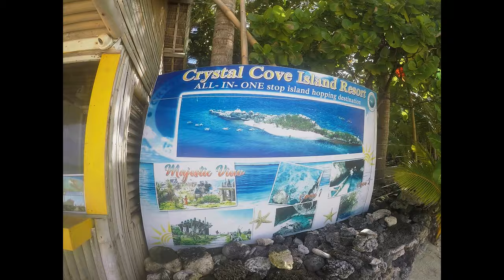Vlog | Travel | Crimson Resort and Spa Boracay 2021 New Normal | Day Three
Hi everyone! This is a video series, my wife and I travelled into Boracay this 2021 for our anniversary and honeymoon as well and this is the third day of our stay in Boracay and third entry on the series, on this day we managed to go to our island hopping activities and snorkeling, we managed to have our pictures taken by the guide in Crystal Cove in Boracay, Snorkeled near Station One, we went to Puka Beach for some pictures as well and again we ate for lunch at “D’ Jhon’s Picnic Place” this place never gets old, the fresh seafood and refreshing fruits shakes that we had were a dream.

If ever you are planning to go to Boracay island and you happened to need a local tourist guide that can help you be on budget. We met Kuya Ely Piolo, on the beach front of Crimson Resort and Spa in Boracay, he gave us a good deal on the activities that we did while we were there, and he also accompanied us to D’ Jhon’s Picnic Place for lunch.

In addition, he also has a mini board by the beach to advertise his services. I have also, placed his contact details below, so if you want to contact him, he will take good care of you plus he also has contacts for the people that are doing braids on a budget, so he can hook you up with them as well.
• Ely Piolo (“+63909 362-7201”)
I hope you guys liked this video 📼 as much as I liked filming, editing and sharing it, please leave a comment down below on the comment section about this video also, please leave a like if you liked this video and SUBSCRIBE to my channel if you’ve enjoyed this content.

And if you are subscribed, already to the channel and would like to be reminded when I upload new videos on my channel please click on the “bell”🔔 icon, located in the bottom right area of every video that I have created also, if you are not yet subscribed to the channel, what are you waiting for?

This video was shot using a combination footages from our  Canon G11 compact camera and GoPro Hero 5 action camera 📷, edited on an open source software for video editing on my Dell Laptop called "VSDC Video Editor" 🎥. Doing these vlogs helps me to grow as a video content creator in the process.

Please check my Facebook page and website for my freelance photography, custom t-shirt design works and my personal vlog as well.

Music used on this vlog:
Sad Puppy: